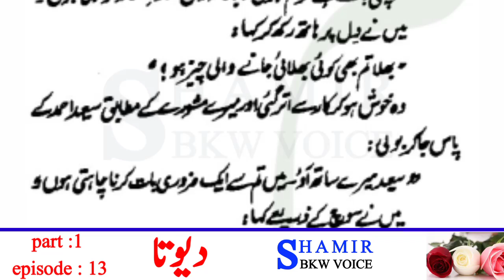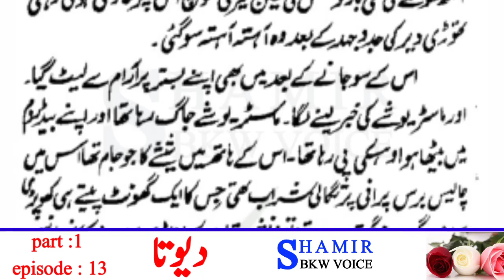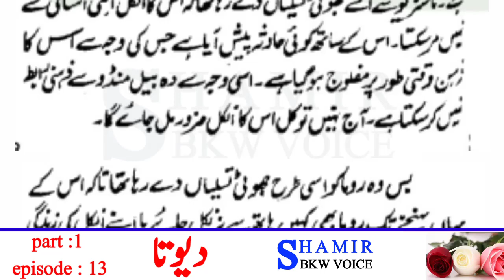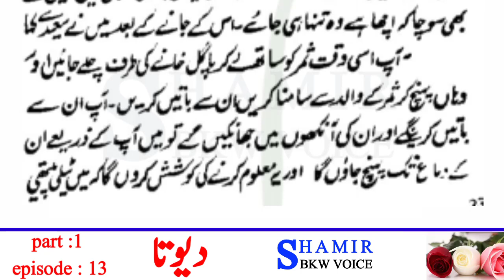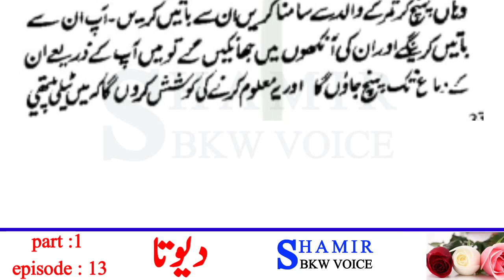Devta | Devta Novel Part 1 Episode 13 |Mohiuddin Nawab | shamir bkw voice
Voice  :: shamir joiya
Author :: Mohiuddin Nawab
topic    :: Devta novel | Part 1 | Episode 13